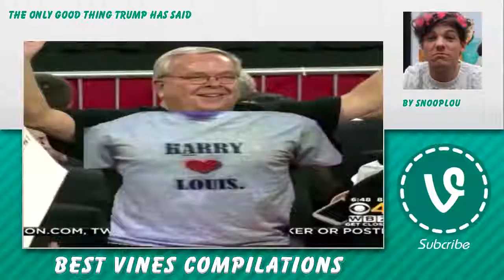🏯 Onedirection Vines 🍦 - June 9, 2016 👾 Onedirection Reaction Compilation 🔑